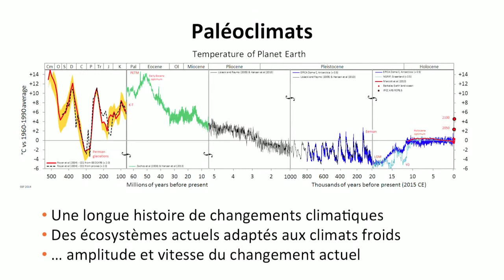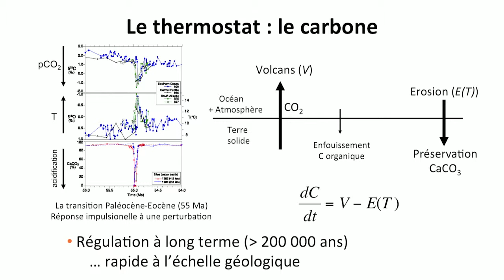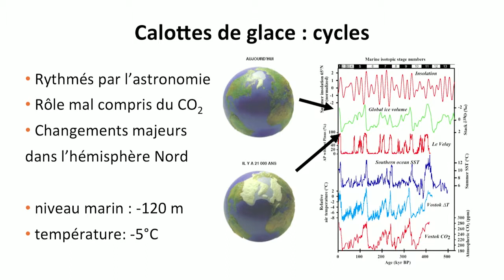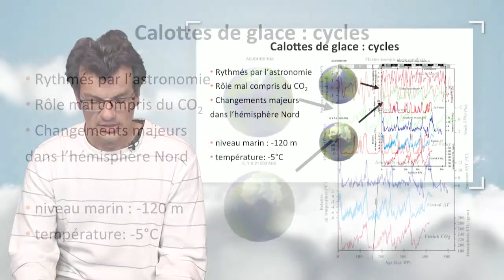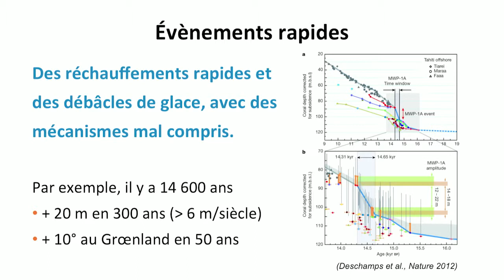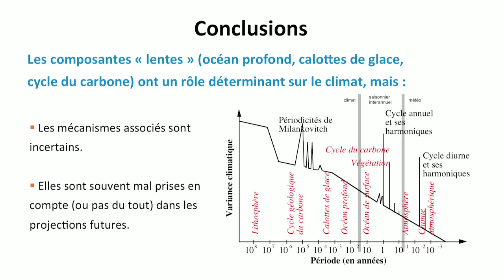Climat à "long-terme" : ruptures et irréversibilités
Dans cette vidéo, Didier Paillard s'appuie sur les variations passées du climat pour mettre en évidence les différentes échelles de temps et les grands mécanismes associés aux variations du climat. Il montre également l'existence dans le climat de phénomènes de rupture.